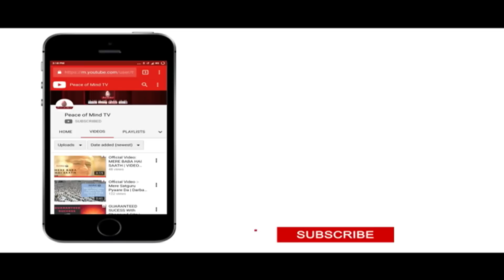आज की मुरली का सार 31-05-19 | Aaj Ki Murli Ka Saar | Essence of Murli By Bk Nalini DIdi | PMTV